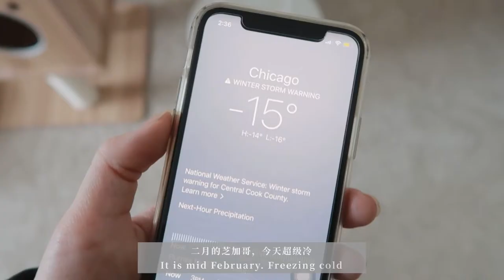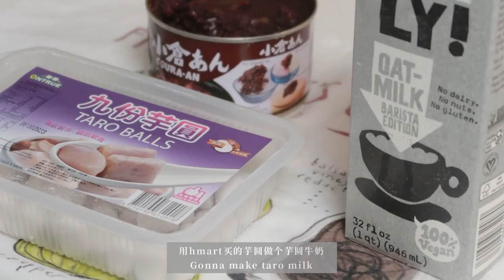【Vlog 07】Strawberry & Red Bean Sandwich|Grocery Shopping|Taro Milk|Snoopy Eco bag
上周上了一个新的项目，就突然变得超级忙。虽然本周也感到很疲倦，但还是忙里偷闲把视频剪了。记录二月份的尾巴。
在冬天吃了很多甜甜的食物后，三月终于来啦。气温也比当时好太多了，春日快乐。